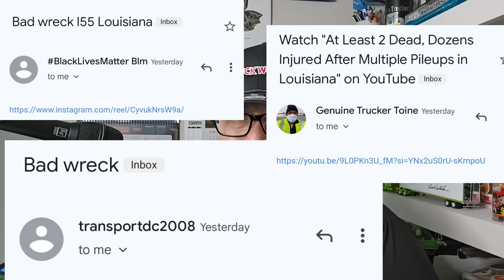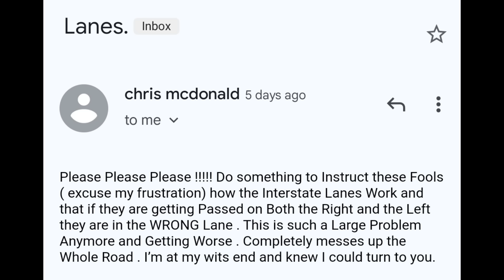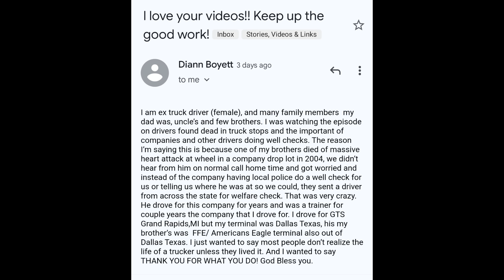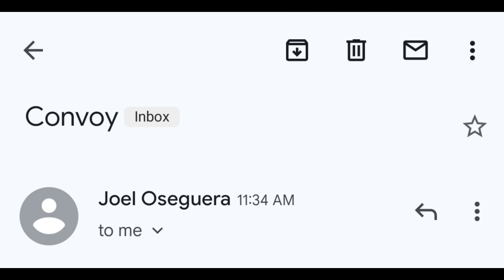FMCSA Disapointed With Truck Drivers 🤯 150 Vehicle Pileup 😵 Convoy Still In Business?